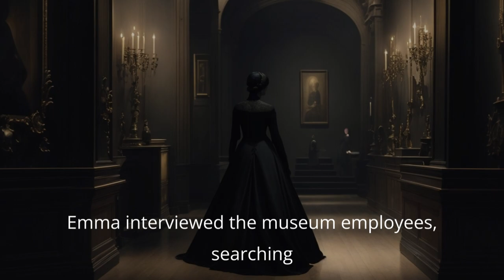The Vanishing Heist || Audio Story 📚🎧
"The Vanishing Heist" is a captivating crime and mystery story that revolves around the audacious theft of a priceless art collection from the prestigious Montclair Museum. Detective Emma Reynolds is thrust into a world of deception and intrigue as she unravels the secrets behind the heist. With a shadowy figure lurking in the shadows and unexpected twists at every turn, the story delves into the moral dilemmas faced by Emma as she navigates the blurred lines between justice and personal beliefs. This gripping tale takes readers on a thrilling journey through the intricate layers of the art world, exposing corruption, unmasking culprits, and challenging conventional notions of right and wrong. With its engaging plot, rich descriptions, and thought-provoking themes, "The Vanishing Heist" is sure to captivate crime and mystery enthusiasts alike.